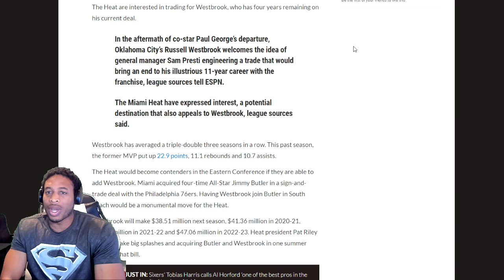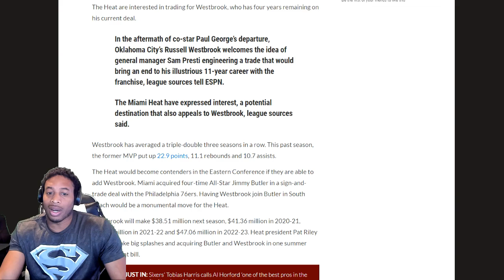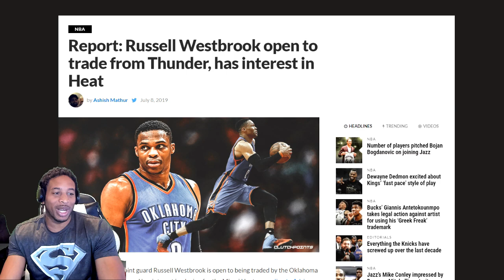RUSSELL WESTBROOK OPEN TO THE IDEA OF A TRADE TO THE HEAT ACCORDING TO LEAGUE SOURCES